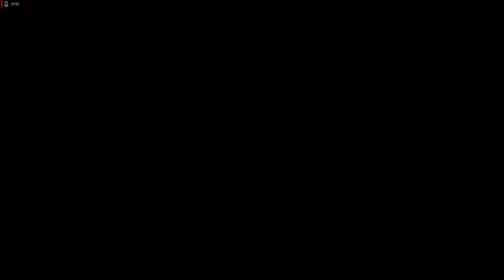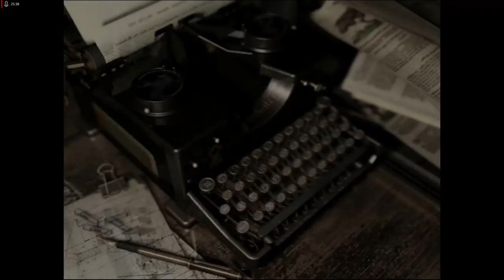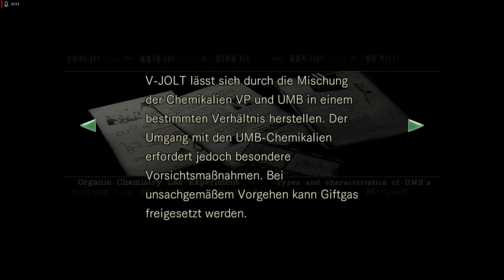Lets Play Resident Evil - Remake HD Remaster - Deutsch - Part 14 - Insektenbekämpfung 🦟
Als Nächstes lüften wir das Geheimnis am Bienennest und finden den Raum zum Mischen des V-Jolts gegen die Pflanze 42.